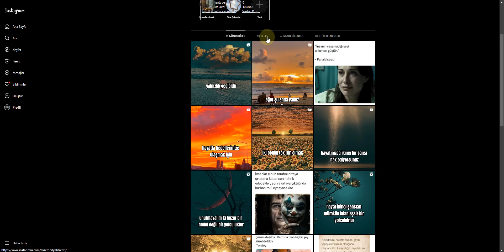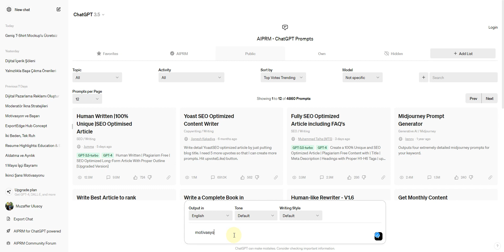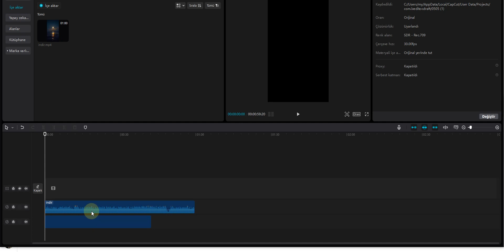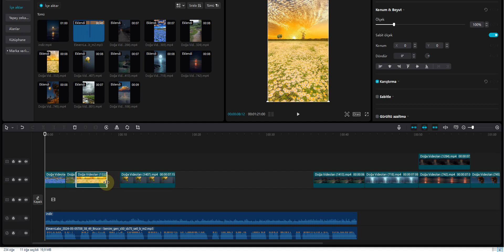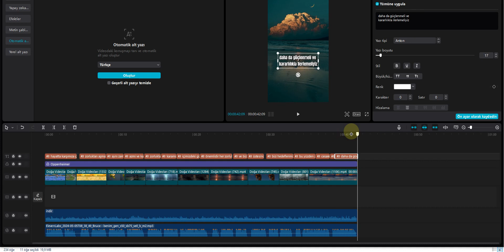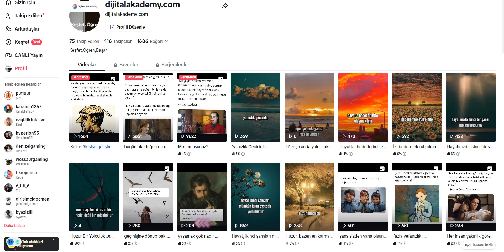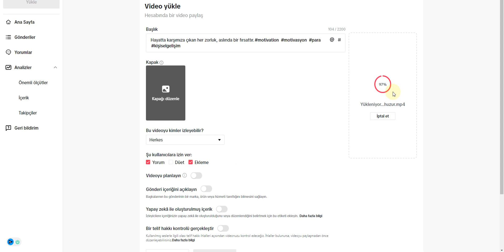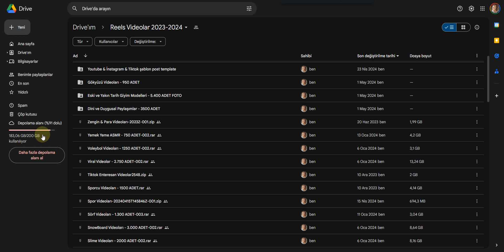İnstagram Gerçekleri Abone ve Para Kazan-Viral Video Paylaş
Viral Video : Kısa ve Etkili Reels & Shorts